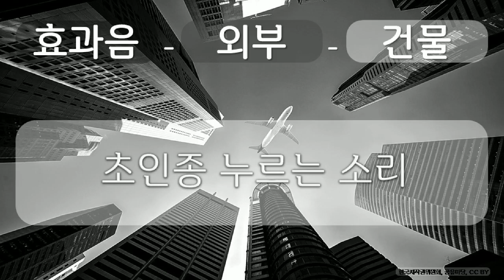효과음, 외부, 건물 11 외부, 건물, 초인종 누르는 소리, 공유 마당